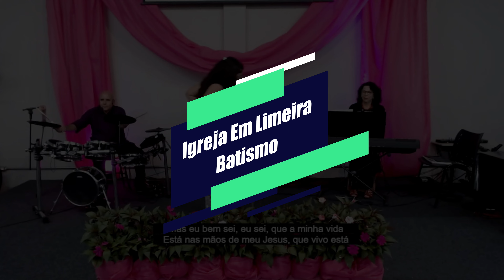Batismo na Igreja em Limeira - 02/04/22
Somos da IGREJA EM LIMEIRA,

Seja bem-vindo!

Você conhece a Bíblia?
Conhece o Deus da Bíblia?
Tem dúvidas a respeito?
Deseja receber oração ou aconselhamento?

Fale conosco, queremos te ajudar.

Agradecemos seu contato, ele é importante para nós!

Reuniões presenciais:
SÁBADO - 18h30
DOMINGO - 9h

Endereço:
Rua Francisco de Munno 395,
Jardim Limeirânea - Limeira/SP

Sua presença será motivo de grande alegria para nós e para Deus!